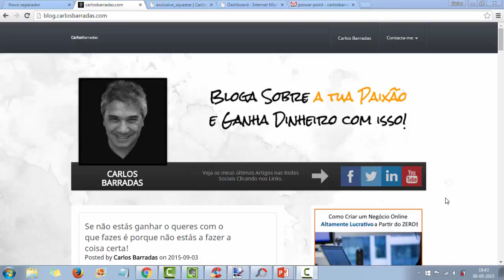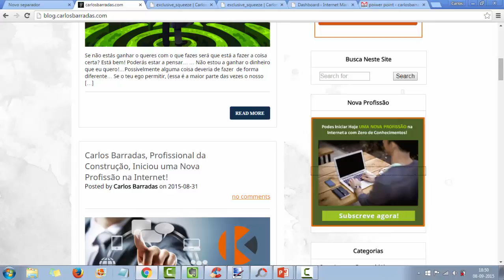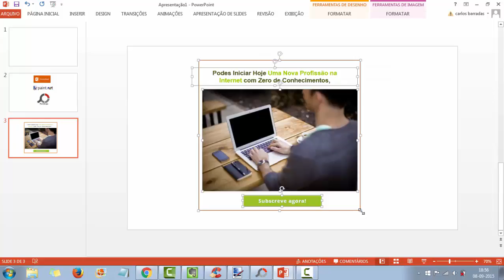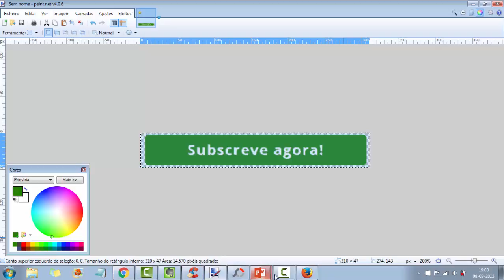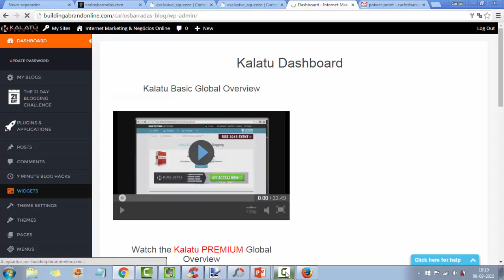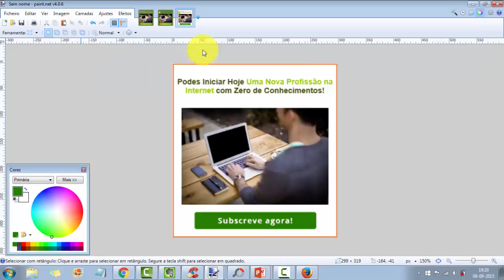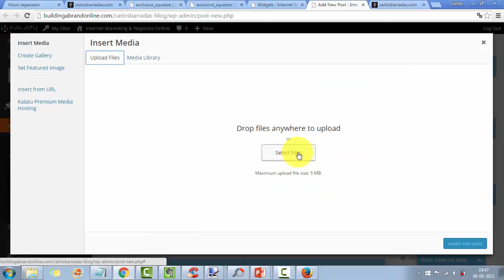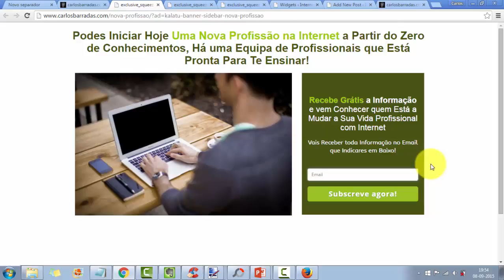Como criar um banner gif e colocar no seu blog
Como colocar um banner no wordpress